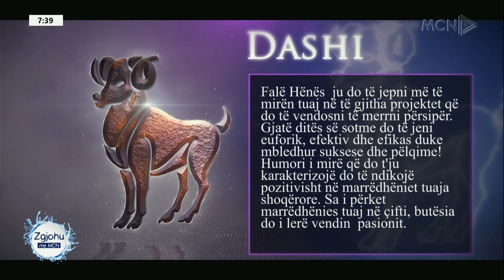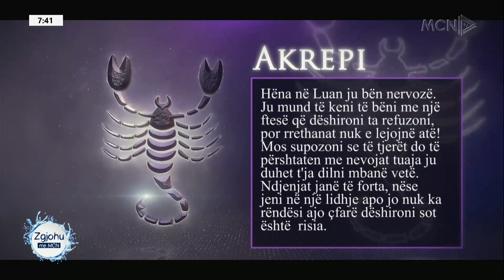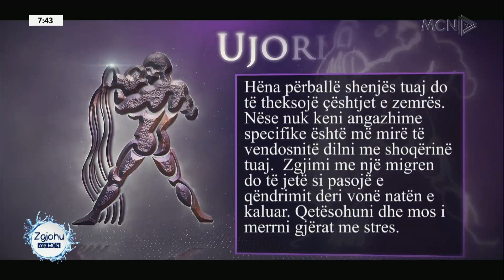“Serbia ekip më i fortë se Shqipëria”, deklarata që ngjalli diskutime ne studio